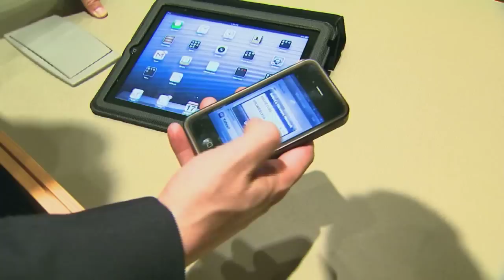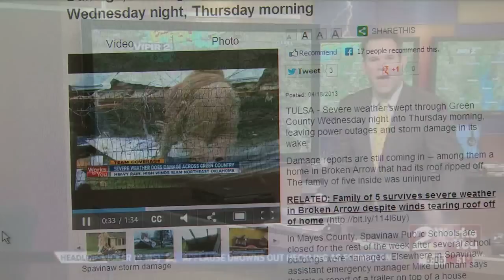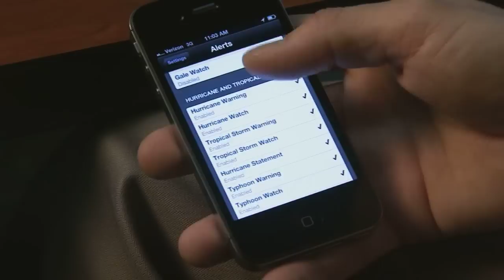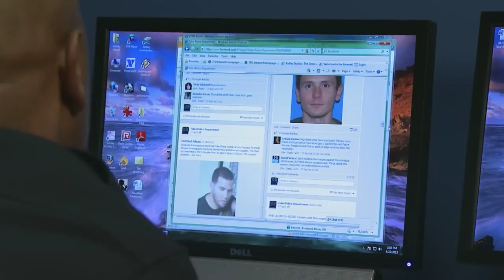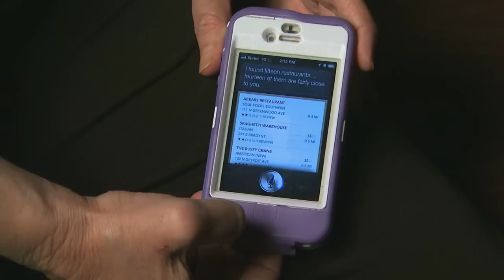The New World of Social Media aired 4-26-13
Digital technology continues to transform how we live, and connects us in ways we didn't think were possible just a few years ago.

This story aired on the ONR on OETA-The Oklahoma Network.  The reporter is Lis Exon; the photographer is Tony D'Astoli.